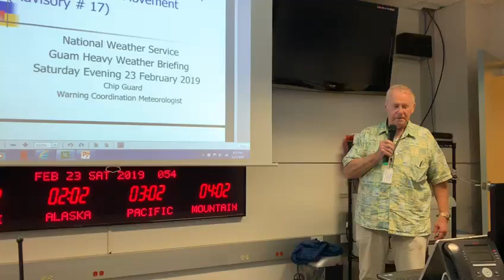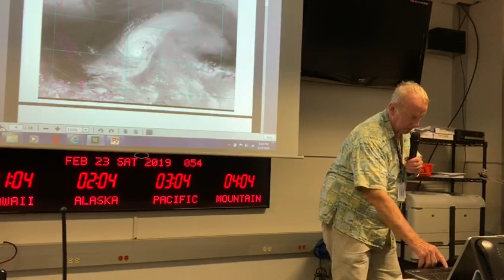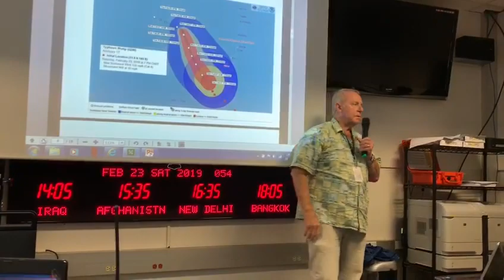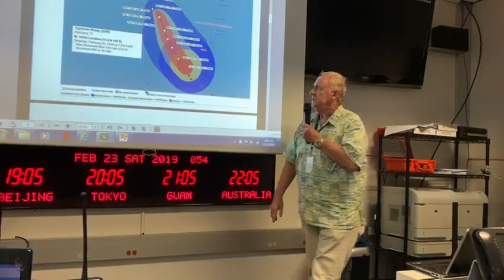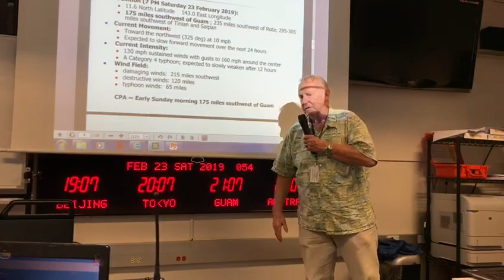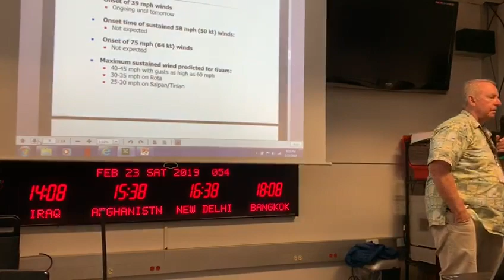Heavy weather briefing for Typhoon Wutip (1 of 2)